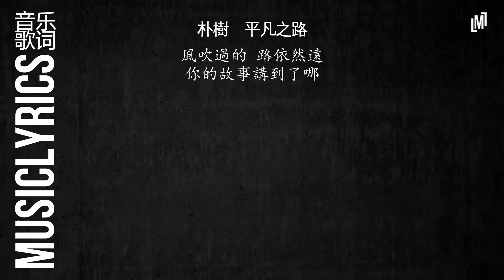朴樹 - 平凡之路『 音乐歌词』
电影 后会无期 主题曲
作词：韩寒/朴树
作曲：朴树

徘徊著的 在路上的 你要走吗 Via Via
易碎的 骄傲著 那也曾是我的模样
沸腾著的 不安著的 你要去哪 Via Via
谜一样的 沉默著的 故事你真的 在听吗

我曾经跨过山和大海 也穿过人山人海
我曾经拥有着的一切 转眼都飘散如烟
我曾经失落失望 失掉所有方向
直到看见平凡 才是唯一的答案

当你仍然 还在幻想 你的明天 Via Via
她会好吗 还是更烂 对我而言 是另一天

我曾经毁了我的一切 只想永远地离开
我曾经堕入无边黑暗 想挣扎无法自拔
我曾经像你像他 像那野草野花
绝望着 也渴望着 也哭也笑平凡著

向前走 就这么走 就算被给过什么
向前走 就这么走 就算被夺走什么
向前走 就这么走 就算会错过什么
向前走 就这么走 就算会

绝望着 也渴望着 也哭也笑的平凡著

我曾经问遍整个世界 从来没得到答案
我不过像你像他 像那野草野花
冥冥中 这是我 唯一要走的路啊

时间无言 如此这般 明天已在 Via Via
风吹过的 路依然远 你的故事讲到了哪